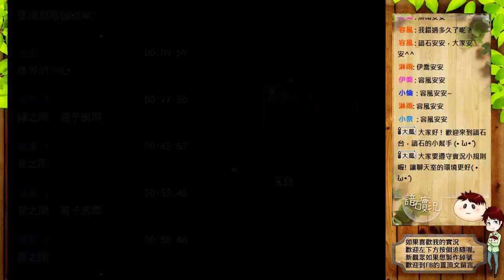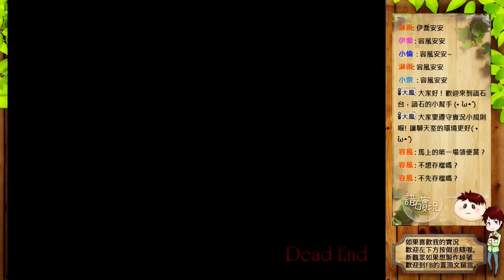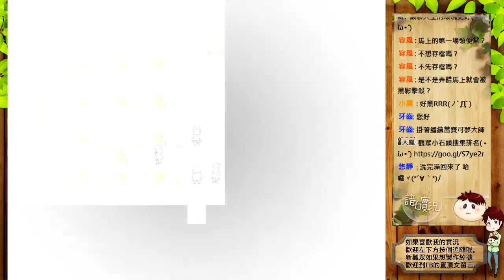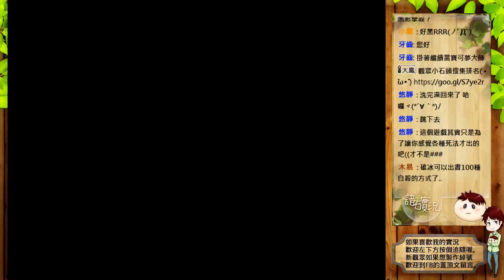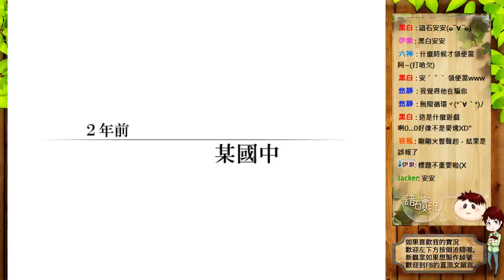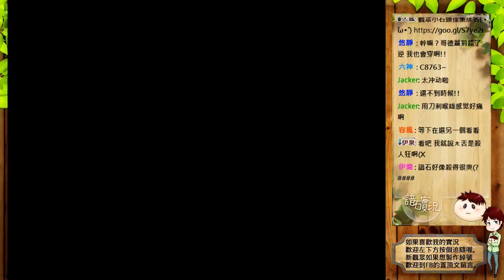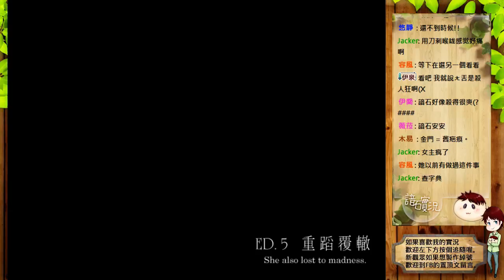虛白之夢 #3 壞結局 恐怖RPG 劇情向 ⇀ ED.5 重蹈覆轍【諳石黑歷史】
【遊戲名稱】虛白之夢
【遊戲作者】てりやきトマト
注 : 百度的載點會顯示頁面不存在 須掛外國VPN頁面才會正常顯示

⇀ 關於影片 ↼

【黑歷史】- 早期影片品質很糟，欣賞我的過去，請做好心理準備再服用(´・ω・`)。
【紀錄檔】- 中期實況有切割影片，聲音品質稍微提升，到剪輯初期實況還是較差。

⇀ 關於諳石 ↼

在Twitch、Youtube開台，實況結束後會在 Youtube 放實況剪輯影片 。

感謝你點收看我的頻道，有任何建議、問題或是有想看的遊戲

電腦系統
處理器 : AMD Ryzen 7-2700X
顯示卡 : 技嘉 AORUS RTX 2080
主機板 : 技嘉 B450 AORUS PRO WIFI
記憶體 : 芝奇 G.SKILL RipjawsV DDR4 3200 8GBx2
風扇     : 虎徹2
電源     : be quiet E10 600W
機殼     : Antec P100
麥克風 : BLUE Yeti
擷取卡 : 圓剛 GC550
實況軟體 : OBS
錄影軟體 : OBS / ACTION! / 顯卡內建錄影
剪輯軟體 : Sony Vegas